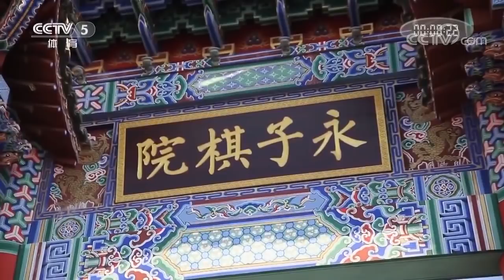《棋牌乐》20180228第五届世界围棋名人争霸赛